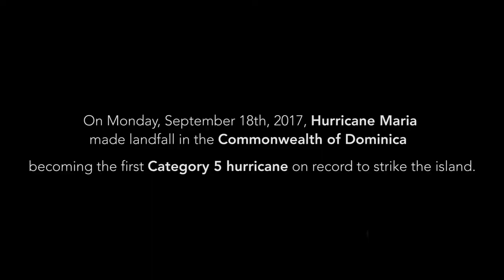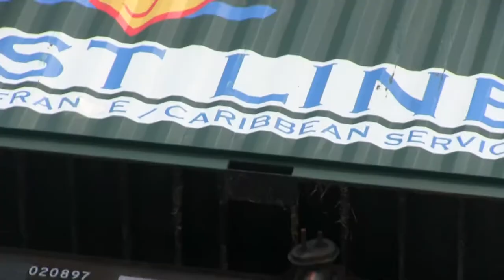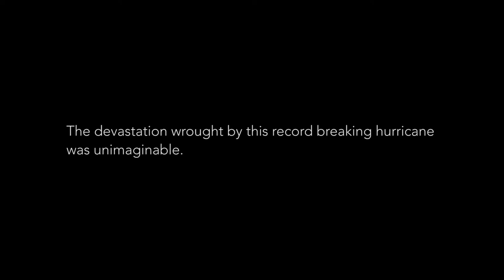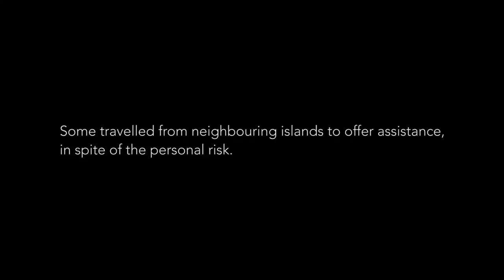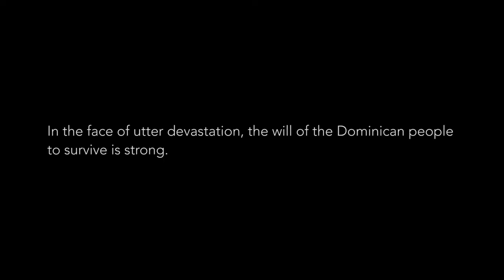Disaster in Dominica: Mission of Mercy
BGIS Information Officers Julia Rawlins-Bentham and Mikul Elcock visited Dominica only days after the passage of category 5 hurricane.  This documentary outlines what they witnessed and the work of the Barbados Coast Guard in getting aid to the people of Dominica.